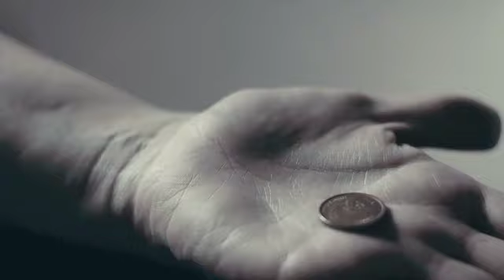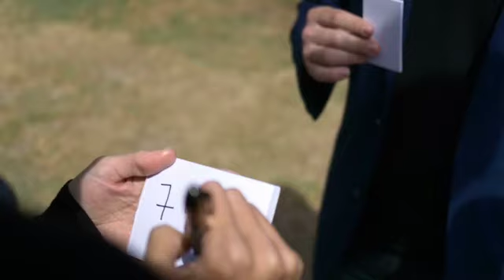Larry Soffer Promo Video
Larry is an extremely popular live show and corporate event performer, inspiring his audience to ‘Believe to See’ instead of ‘Seeing to Believe.’ In so doing, he truly opens their minds to new possibilities by believing in the impossible and thereby creating their own dreams.